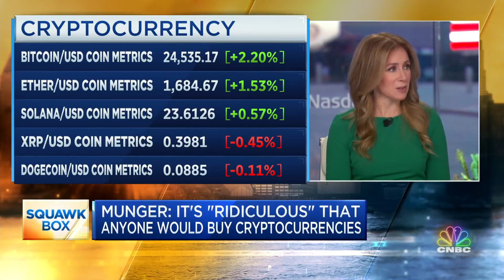Joe Squawk reacts to Charlie Munger’s criticism of bitcoin , CNBC news’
Documenting ₿itcoin 📄

CNBC news’
reacts to Charlie Munger’s criticism of bitcoin and says “I can give you a list of people that understand bitcoin like Stanley Druckenmiller, Paul Tudor Jones, Peter Thiel, Bill Miller”